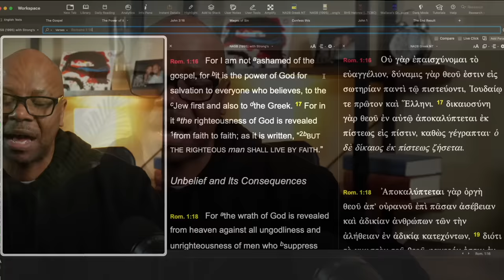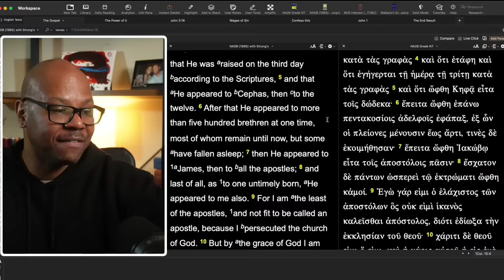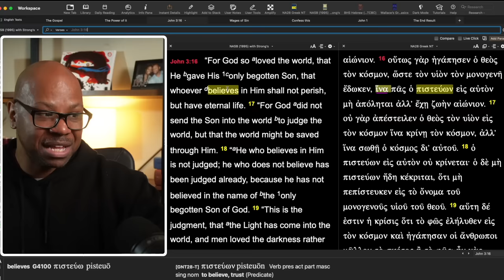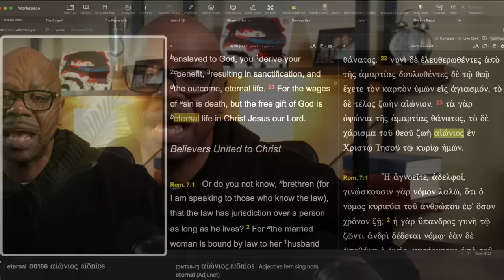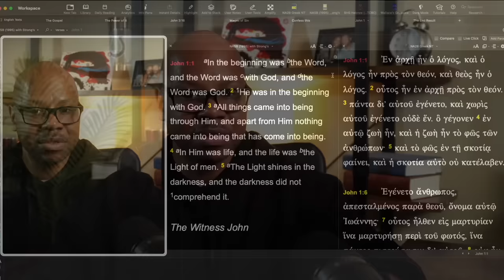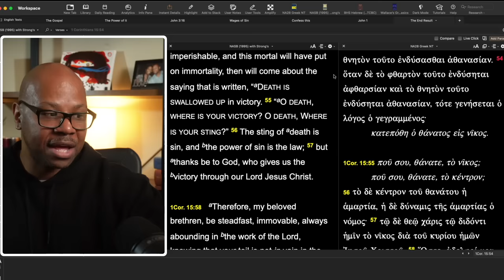The Gospel Churches Don't Teach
Why don't more people preach this?